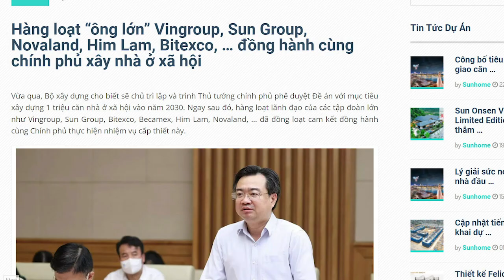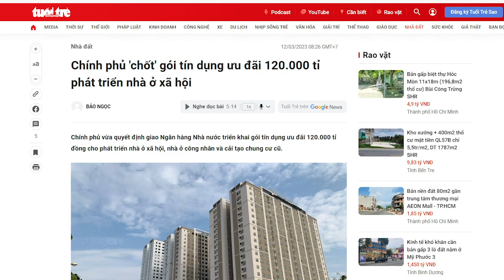Bung núi tiền “giải bí” cho Nguyễn Thanh Nghị, Phạm Minh Chính đang “đánh bạc”!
Trước mắt là giải bí cho Nguyễn Thanh Nghị, còn sau đó thành công hay không tính sau. Phạm Minh Chính đã chơi một canh bạc, đặt cược vào chính sách của Nguyễn Thanh Nghị. Nếu canh bạc này thất bại, e cả Phạm Minh Chính và Nguyễn Thanh Nghị phải gánh thất bại trên chính trường sau này.